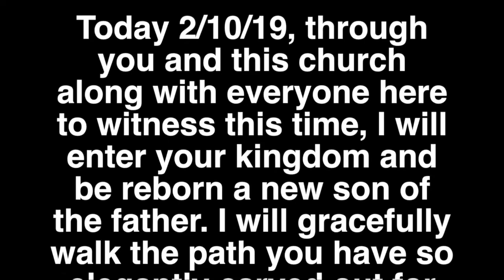Through You, I Have No Worries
Today 2/10/19, through you and this church along with everyone here to witness this time, I will enter your kingdom and be reborn a new son of the father. I will gracefully walk the path you have so elegantly carved out for me with no worries, no hesitations and no questions asked. Your presence here with me will be felt in all aspects of my life both good and bad and through you I can and will make it through anything on this journey. In your name I pray, Amen